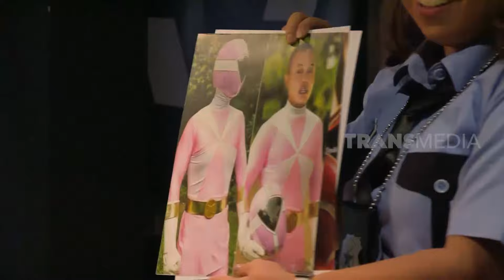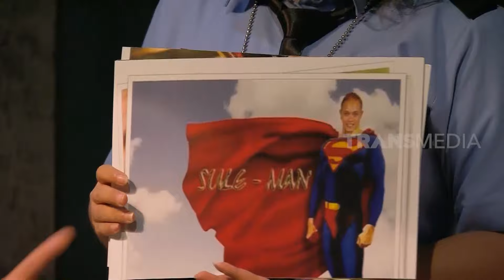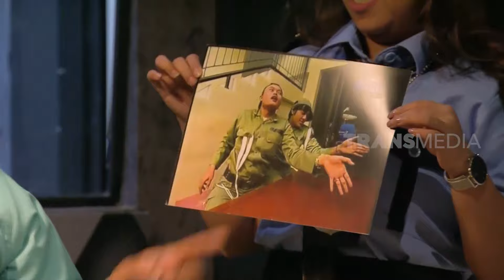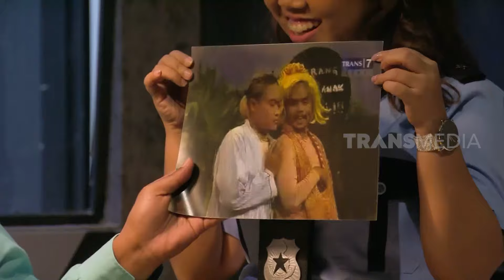Gak Ada Yang Percaya Rizky Febian Punya Bapak Seperti Ini | LAPOR PAK! (04/05/21) Part 3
LAPOR PAK!

"LAPOR PAK!"
SELAMA RAMADAN